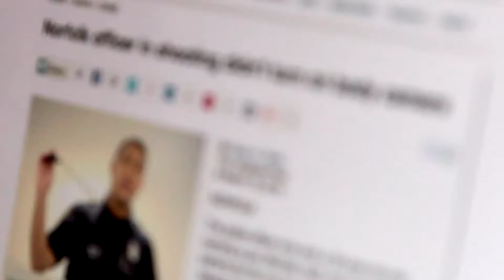Fail: Clip-On Body Cameras are Flawed - Compilation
Generation 1 Police Body Cameras have two major things in common: they are CLIP-ON CAMERAS, and they require MANUAL ACTIVATION to record. These flaws deem them unreliable for capturing crucial video evidence in the field.

This compilation shows terrifying examples of police body cameras falling off, as well as examples where the officer simply forgot to turn their camera on. In order to have an effective body camera program, the body camera itself needs to be effective, secure and future-proof.

As stories of flawed body cameras are published almost daily, we urge departments to take into consideration the shortcomings of generation 1 clip-on body cameras.